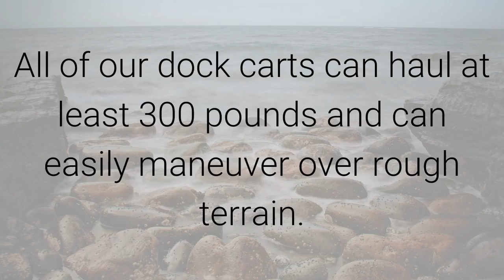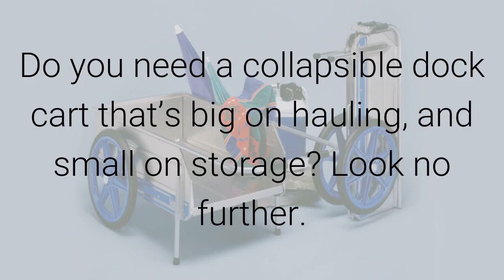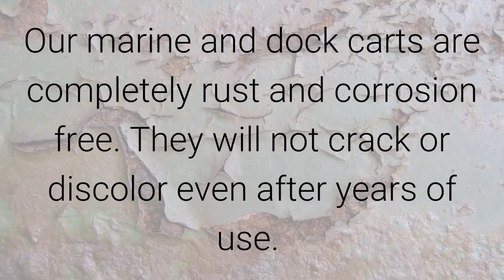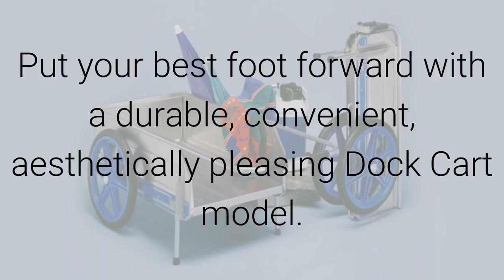Traditional and Folding Dock Carts from Dock Boxes Unlimited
Dock Boxes Unlimited Marina and Dock Carts are Convenient, Stylish and Built to Last

Whether you’re looking for a dock cart for marinas, harbors, fishing, or your own personal dock, take the strain out of loading your boat with a handy dock cart from Dock Boxes Unlimited. Our Dock Carts are made from superior materials, and manufactured to last a lifetime. We offer traditional dock carts and folding, collapsible dock carts.